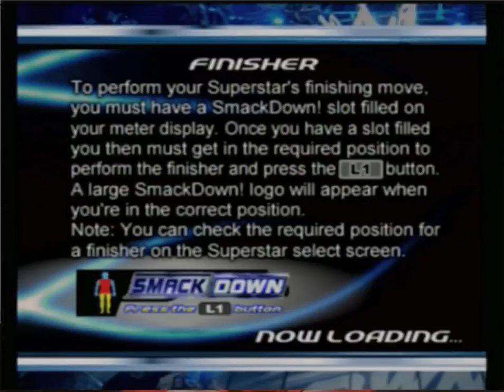Smackdown HCTP Season Mode: May 2nd week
Jericho takes on Nash.